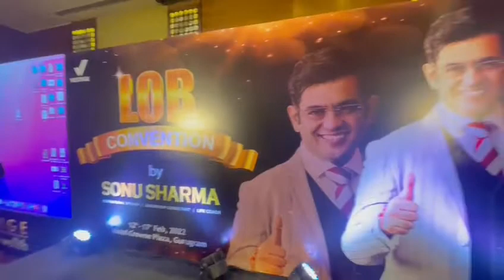Day-1TION Bs edrhptaining of Network marketing by the LEGEND Dr Sh Sonu Sharma Sir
Day-1
LOB CONVENTION
Best leadership training of Network marketing by the LEGEND Dr Sh Sonu Sharma Sir.

-SUPERB ENERGY
-SUPERB EXCITEMENT
-NEXT LEVEL ACHIEVEMENTS
-CRAZINESS FOR SONU SHARMA SIR

Be a part of next LOB CONVENTION.